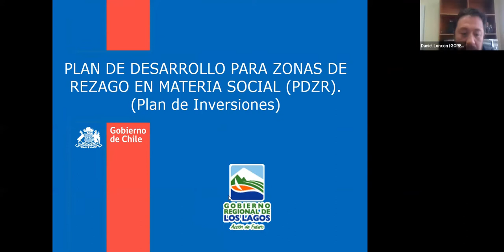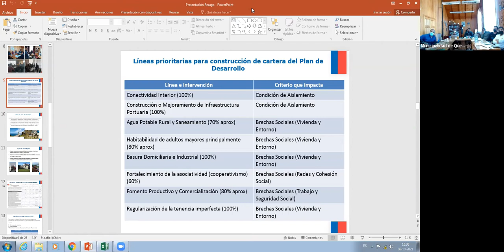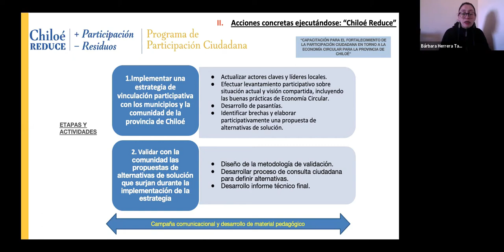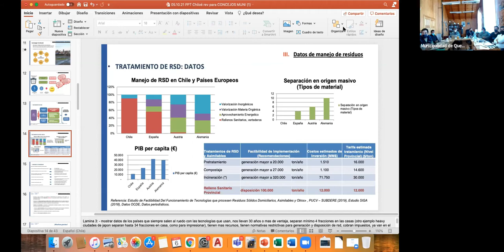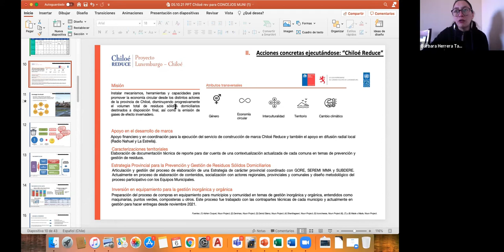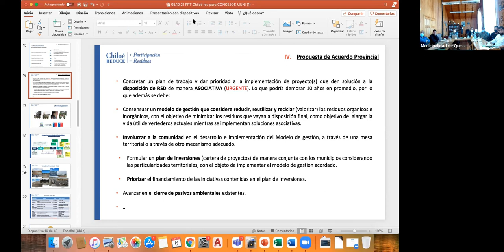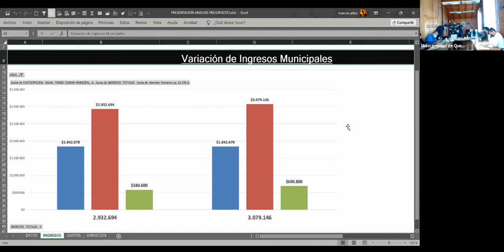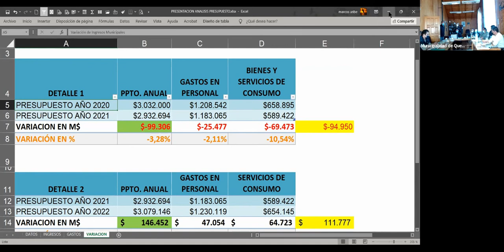SESIÓN VIRTUAL CONCEJO MUNICIPAL DE QUEILEN "06 DE OCTUBRE 2021"